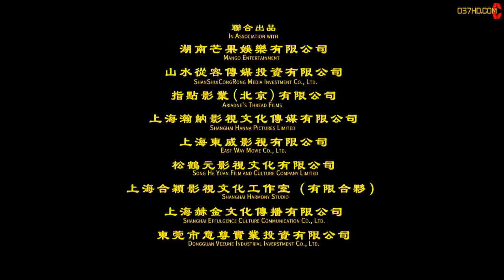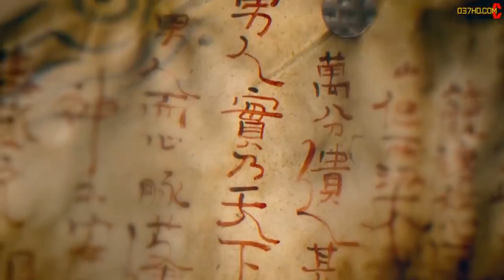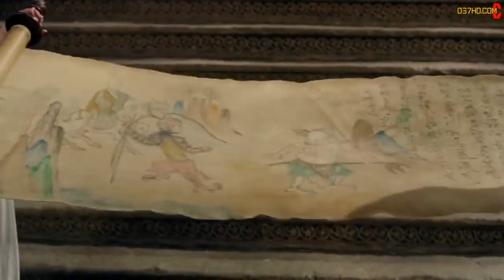หนังแอ๊คชั่นมันๆพากย์ไทย HD ดูหนังออนไลน์ แฟนตาซี YouTube